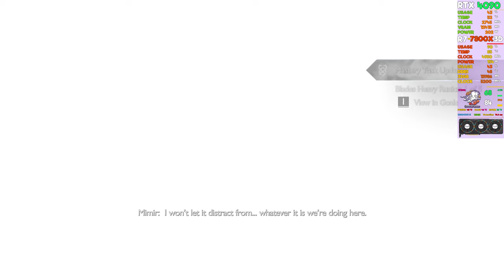RTX 4090 // God of War 𝐑𝐚𝐠𝐧𝐚𝐫ö𝐤 // R7-7800X3D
RTX 4090 | 𝐆𝐨𝐝 𝐨𝐟 𝐖𝐚𝐫 𝐑𝐚𝐠𝐧𝐚𝐫ö𝐤 | R7-7800X3D...Embark on an epic and heartfelt journey as Kratos and Atreus struggle with holding on and letting go From Santa Monica Studio comes the sequel to the critically acclaimed God of War (2018). Fimbulwinter is well underway. Kratos and Atreus must journey to each of the Nine Realms in search of answers as Asgardian forces prepare for a prophesied battle that will end the world. Along the way they will explore stunning, mythical landscapes, and face fearsome enemies in the form of Norse gods and monsters. The threat of Ragnarök grows ever closer.

God of War Ragnarök is a 2022 action-adventure game developed by Santa Monica Studio and published by Sony Interactive Entertainment. It was released worldwide on November 9, 2022, for both the PlayStation 4 and PlayStation 5, marking the first cross-gen release in the God of War series, and was released for Windows on September 19, 2024. It is the ninth installment in the series, the ninth chronologically, and the sequel to 2018's God of War.

The gameplay is similar to the previous 2018 installment. It features combo-based combat, as well as puzzle and role-playing elements. Improvements and additions include Kratos's main weapons: a magical battle axe and his double-chained blades,and a new magical spear; his shield has become more versatile, with different types of shields that have differing offensive and defensive abilities. His son Atreus provide assistance in combat and can be passively controlled, though as a new feature in the series, he is fully controllable in specific story segments.

After several years of console exclusivity, Kratos' journey is set to continue, with all previous DLC included, on Steam and other PC platforms.

God of War Ragnarök PC requirements:
8GB of RAM.

⭐Also check out:
God of War | RTX 4070 Ti vs RTX 3090 vs RTX 4080 vs RX 7900 XTX | R7-5800X3D
*The Most Beautiful GTA 6 Clip I've Ever Captured !!!*